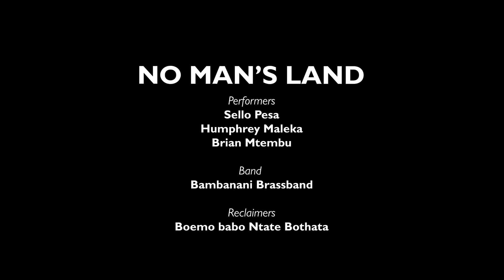No Man's Land | SEASON 1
Ntsoana Contemporary Theatre was invited to conceptualise a piece that moved out of the physical space of the Centre and Maboneng. The result was a version of No Man's Land, a site-specific work that has been inserted into different cities across the world, Sello Pesa as choreographer  and his key collaborators Humphrey Maleka and Brian Mtembu invited man who reclaim and recycle materials in and around the east end of downtown Johannesburg in to a procession through Maboneng, Jeppestown and the Mai Mai Market.

Performers | Sello Pesa, Humphrey Maleka & Brian Mtembu, Bambanani Brass Band & Boemo babo Ntate Bothata

Cinematographer | Duško Marović
Photographer |  Stella Olivier
Editor | Žana Marović
Area management and security | George Khosi and the Hillbrow Boxing Club